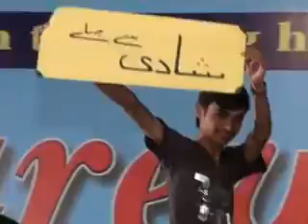Farewell of 2nd Year 2011 | Muslim College Farewell Party | Muslim College Multan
College life is the most important stage of a man's life. These memories live with him forever. This video is all about the memories of 2011 students who can go back to their past and recall the beautiful time they spent.
"You can make life dance to your tunes during your campus life, but on the other side of the gate, life sets its own tunes & makes you dance. So live each moment of your college life."